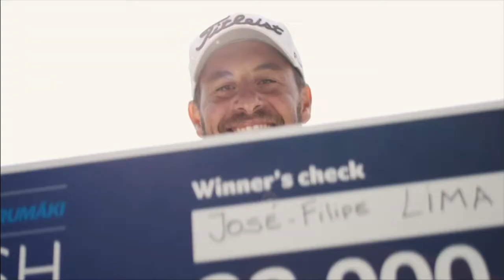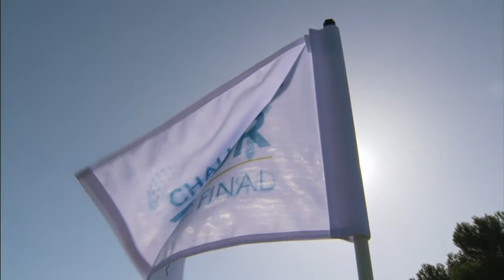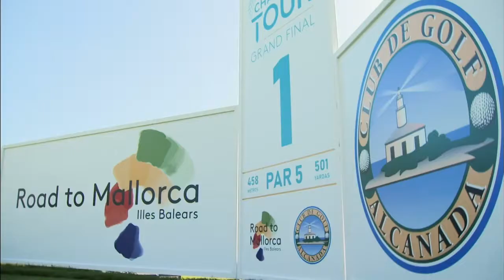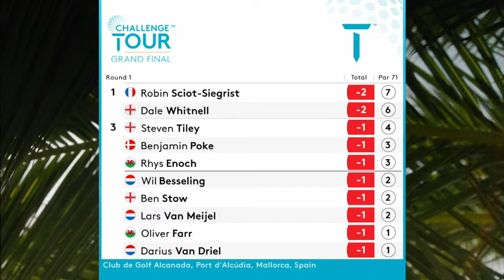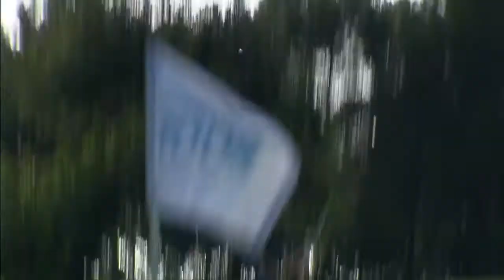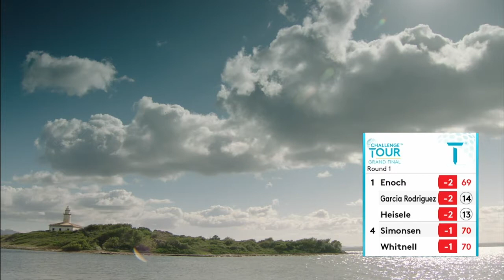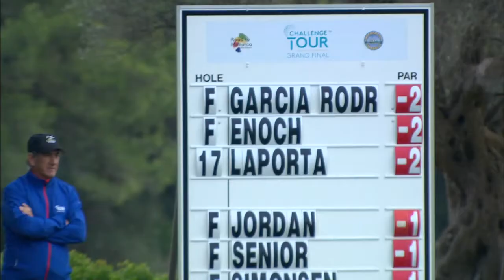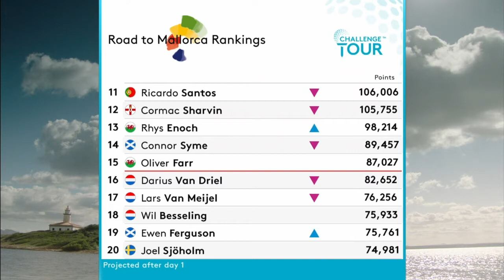Challenge Tour Grand Final 2019 - Final Day 1